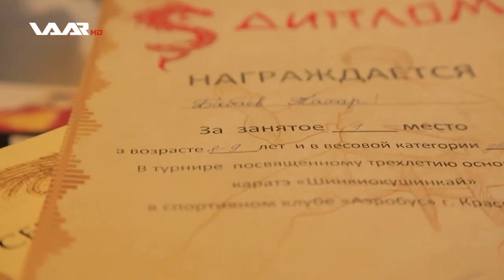Waar TV li Rusyaye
Ez û malbatamın